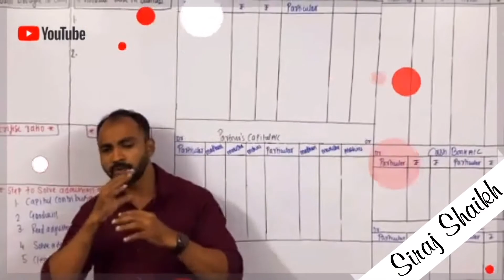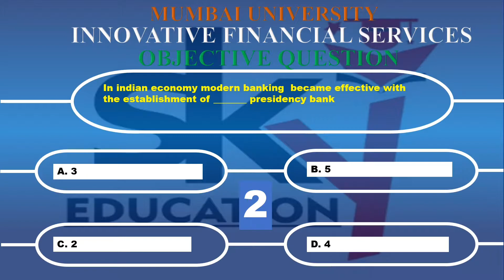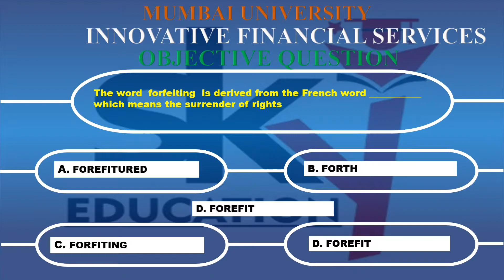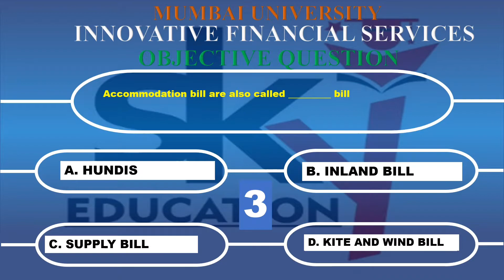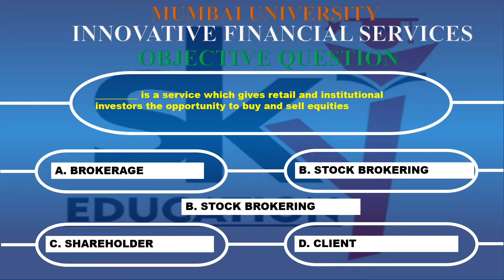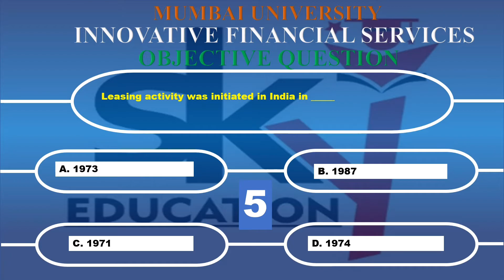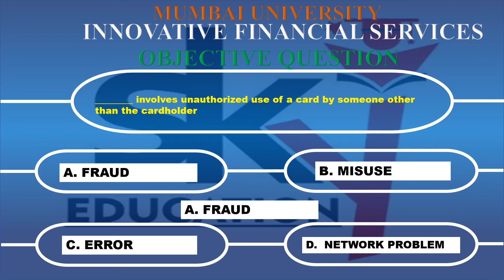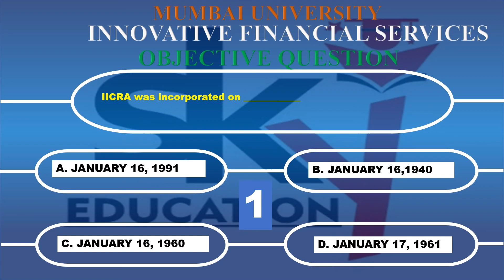TYBMS |INNOVATIVE FINANCIAL SERVICE OBJECTIVE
HELLO STUDENT MY SELF SIRAJ SHAIKH
I HAVE TAKEN A SMALL INITIATIVE FOR ALL STUDENT WHO ARE APPERING FOR SEMESTER VI MCQ EXAM. I HAVE COME WITH OBE SERIES IN WHICH I WILL BE COVERING ALL SUBJECT MCQ IN QUIZ FORM SO THAT LEARING BANE EASY. IT WILL HELP YOU ALL TO REVISED ALL THE OBJECTIVE IN ONE VIDEO HOPE YOU ALL LIKE THIS VIDEO AND DO COMMENT IF ANY SUGGESSTION REGARDING VIDEO.